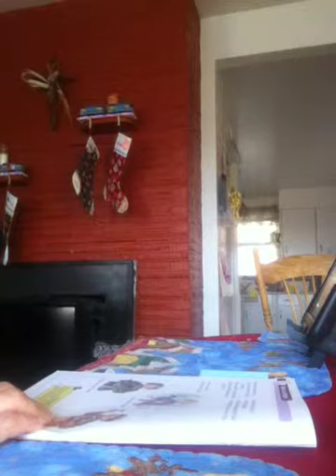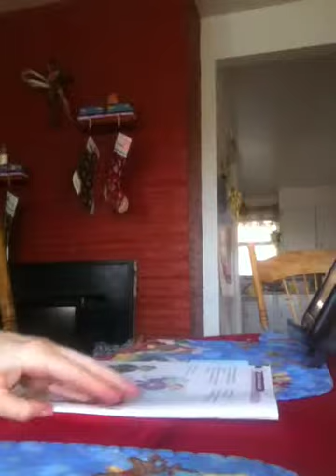Mark Typing Sunday lesson week 18